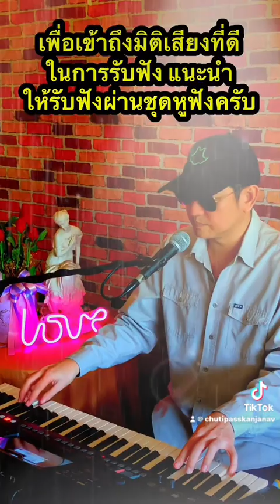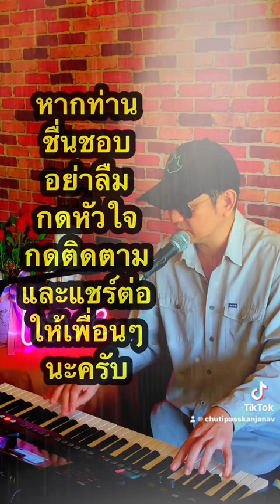เล่าสู่กันฟัง - ลุงไผ่ อินดี้ (original by เบิร์ด ธงไชย)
โปรดติดตามลุงไผ่ อินดี้ เพิ่มเติมที่ TikTok: